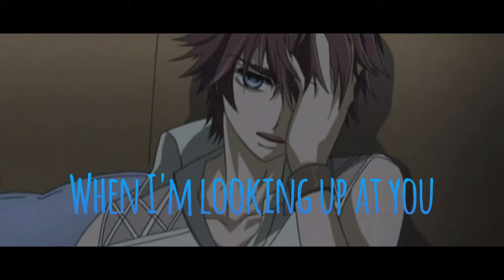nightcore - Blue (lyrics on screen)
Attention!
This video contains yaoi (boyxboy)! Don't like, don't watch!
The pictures and the original song are not mine.
I just made the slideshow and the male version of this song.

Original: Blue by Troye Sivan (Cover Oxeanz)